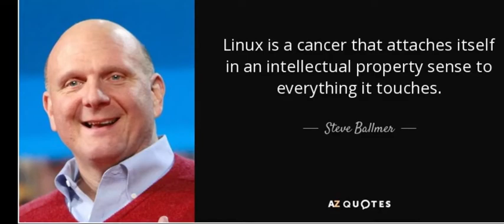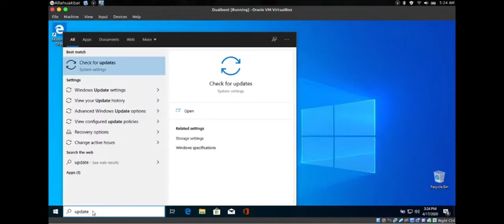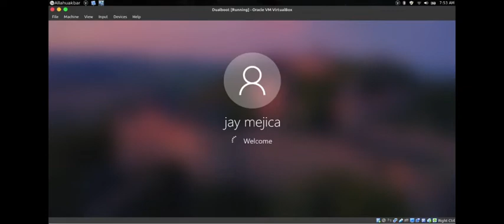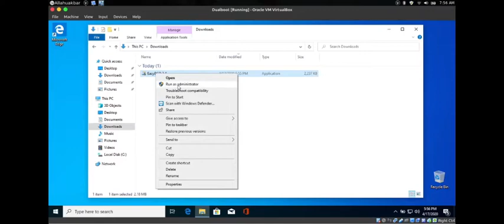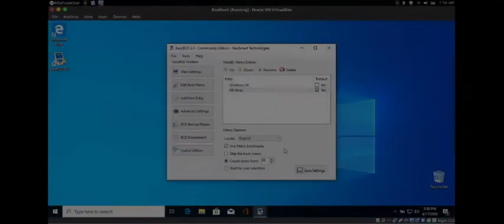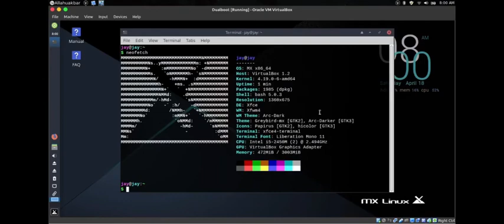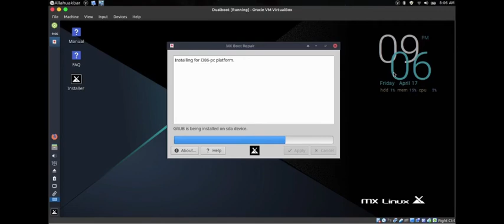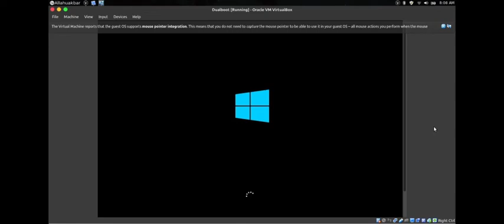Linux alongside Windows. Fix your boot loader after a Windows update "the easy way".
This applies to a Windows PC dual booting to any Linux distro.